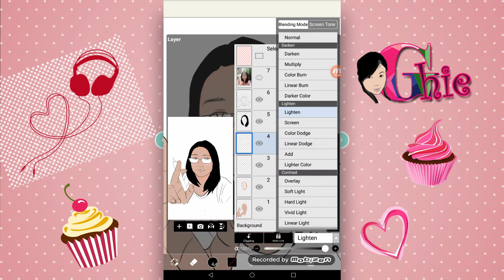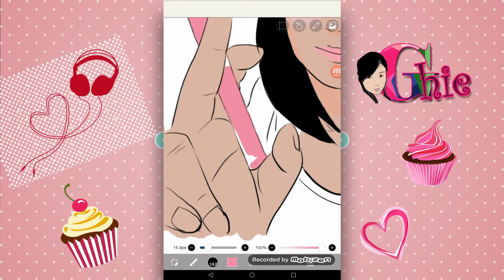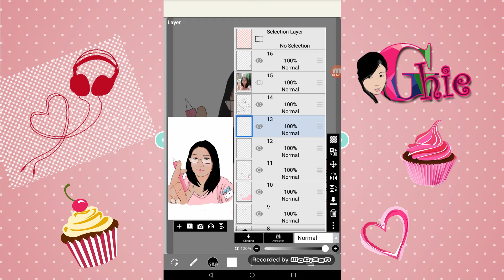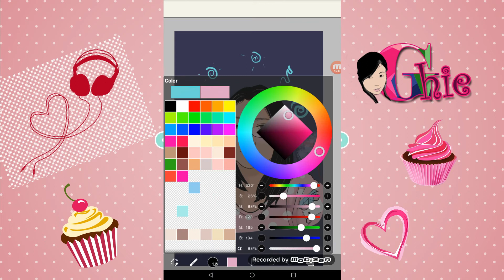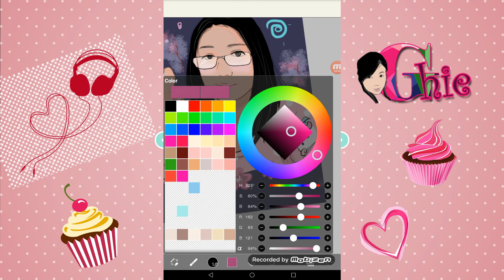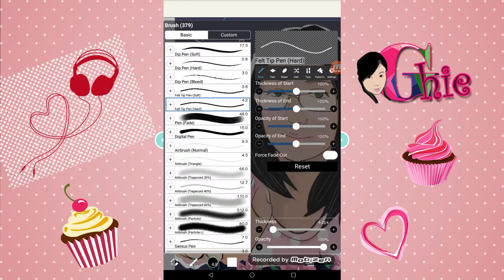Digital Drawing/ Vexel art/ Ibispaint/ me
Digital Drawing/ Vexel art/ Ibispaint